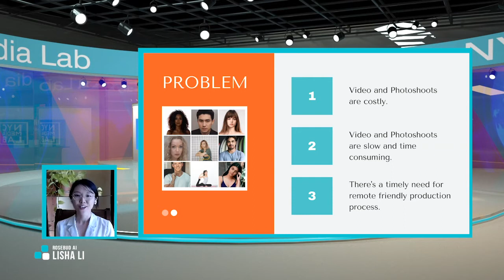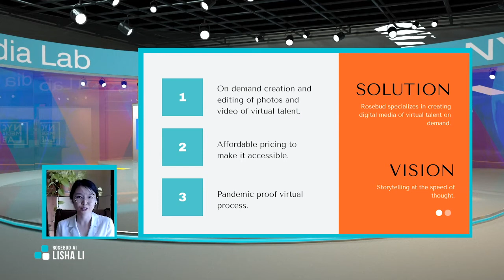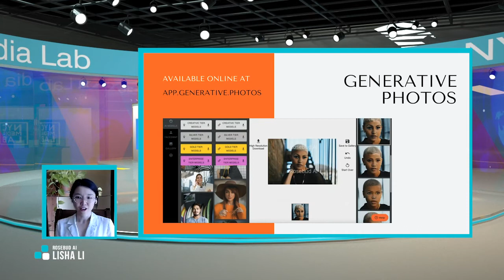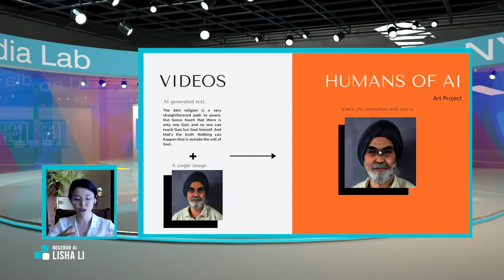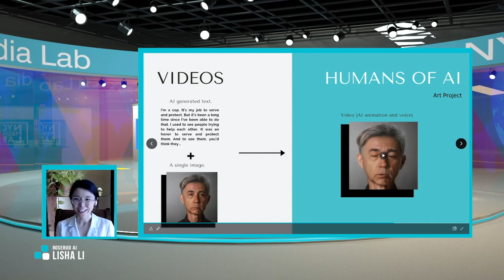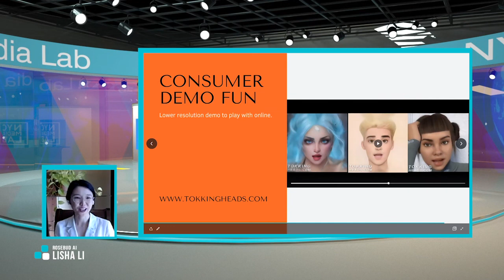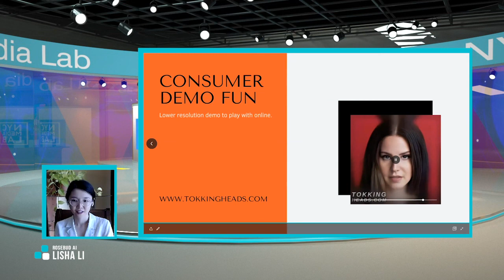Founder Lisha Li presents Rosebud AI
In this clip from the NYC Media Lab Summit 2020, founder Lisha Li presents Rosebud AI.